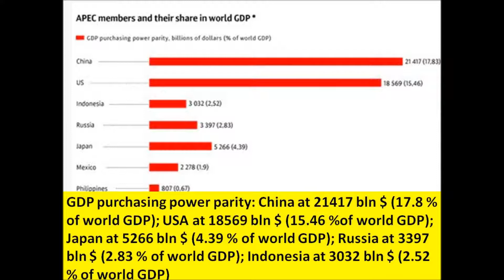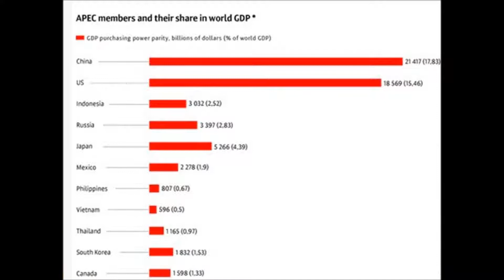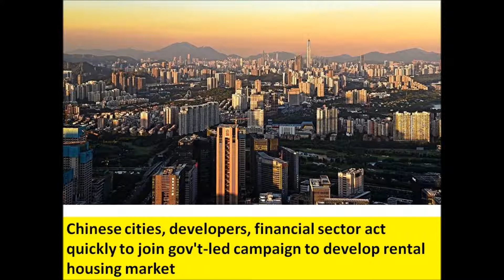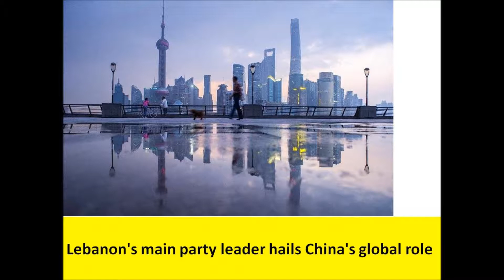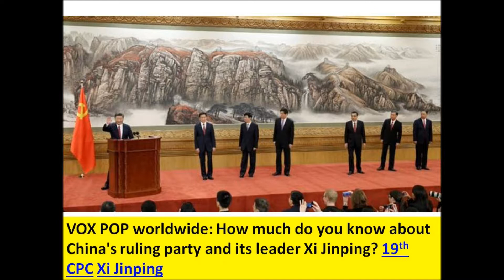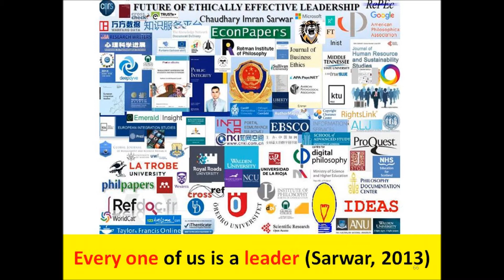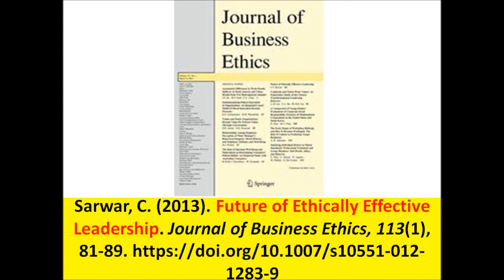China CPC strongest political party connects Political parties from through out world in Beijing